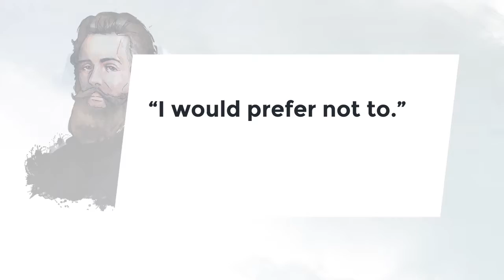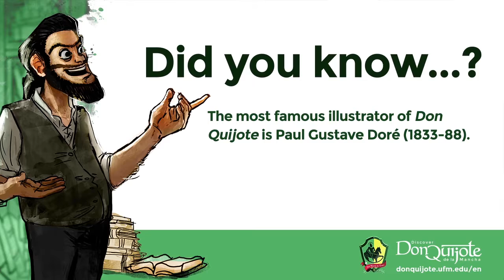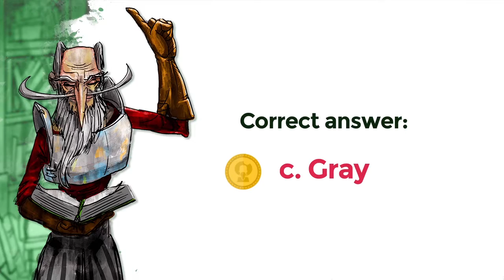Lesson 17: The Duke and Duchess play some elaborate tricks